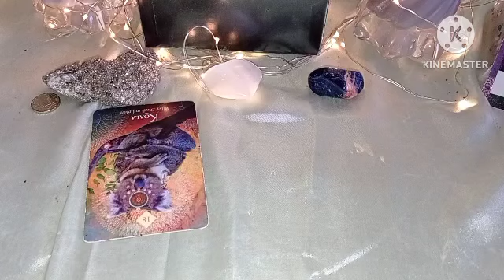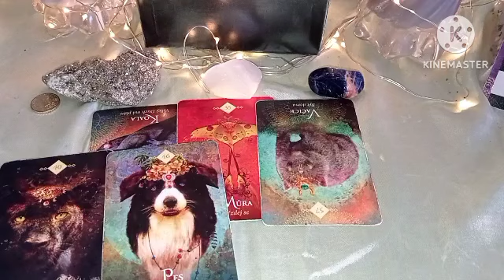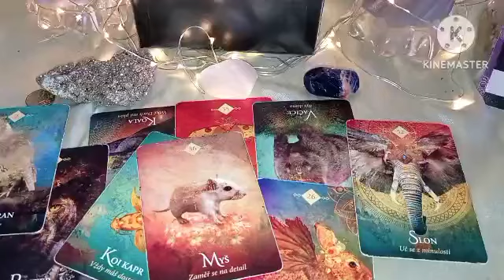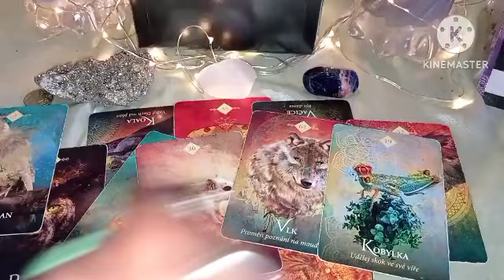Chce tě i nechce 🙆výkladkaret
výklad karet intuitivní vzkaz pro někoho z vás
nebude rezonovat s každým z vás 🔑